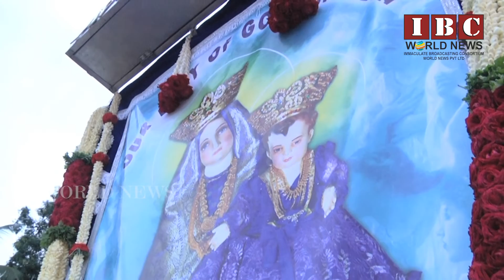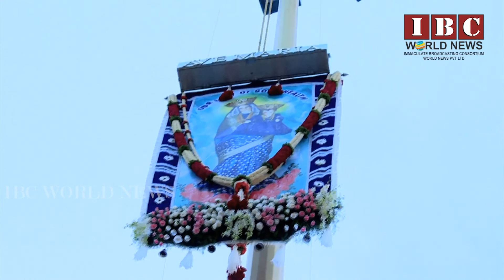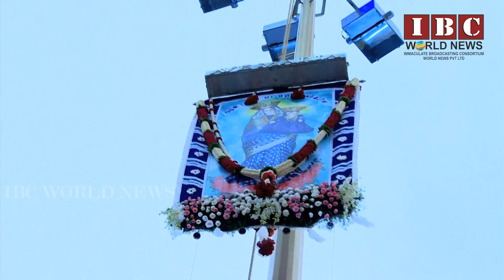St. Mary's 1st Flag Hoisting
IBC World News: St. Mary's 1st Flag Hoisting Shivaji Nagar Bengaluru